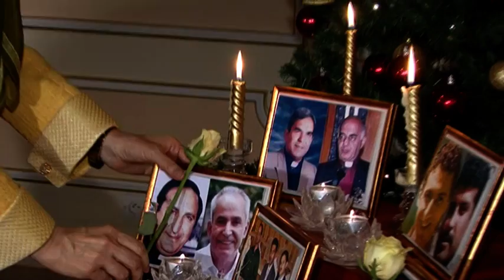Maryam Rajavi's Christmas and New Year Greetings 24 December 2013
Message  Maryam Rajavi Christmas and New Year 2014

Dear Friends of the Iranian people and resistance across the world.
On Christmas eve and the birth of Jesus Christ, the messenger of mercy / peace and freedom/ I wish you a Happy New Year.
I wish that the New Year would bring peace, solidarity and happiness for the people around the world.
May Freedom and democracy triumph in my homeland Iran and other nations in the region.
Christmas brings with it the spirit of Peace, brotherhood and tolerance when people of all religion come together to replace revenge with love and tolerance.